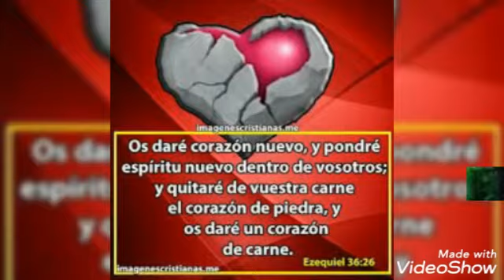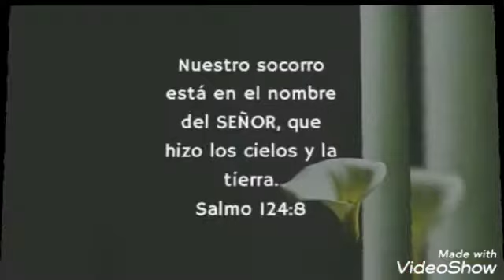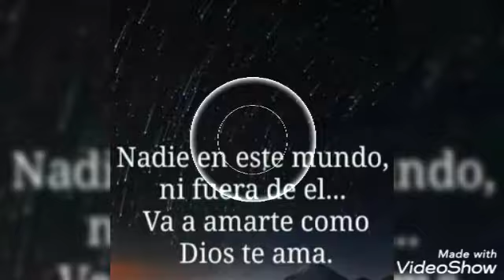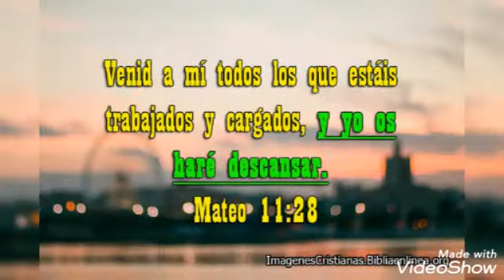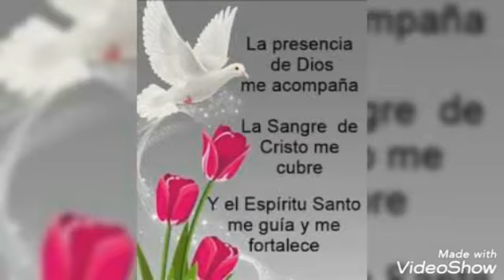Manifestado - Es Jesus.....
DIOS LES BENDIGA A TODOS LOS HERMANOS, AL  ESCUCHAR ESTE BONITO TEMA... RECORDEMOS QUE CRISTO NOS AMO PRIMERO, SAN JUAN 3.16